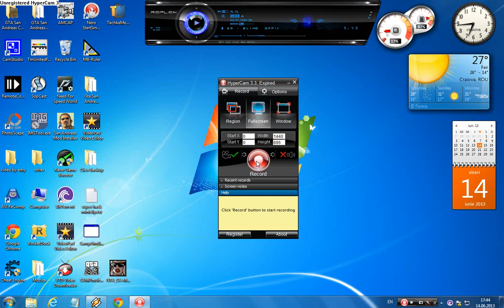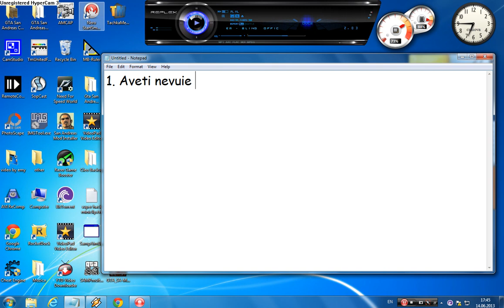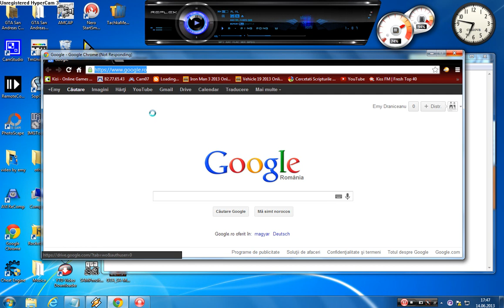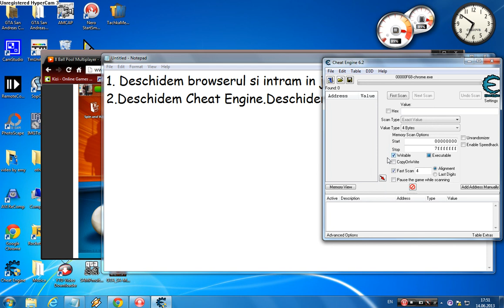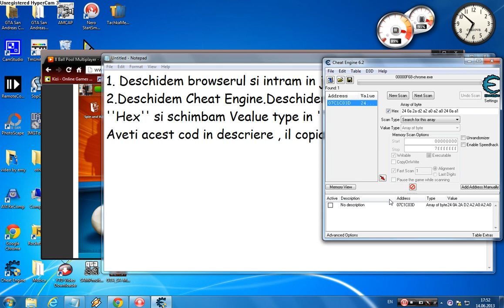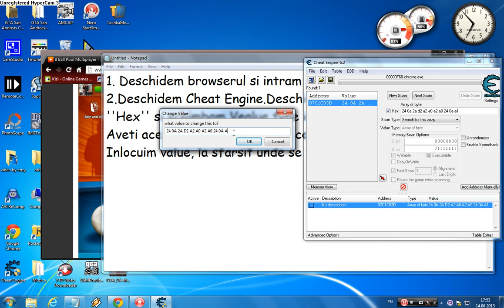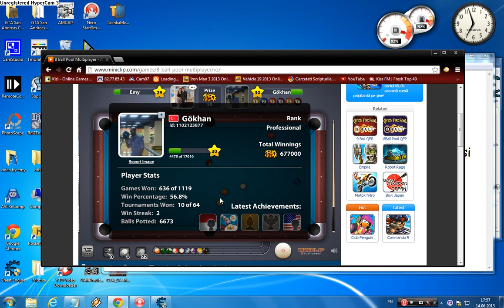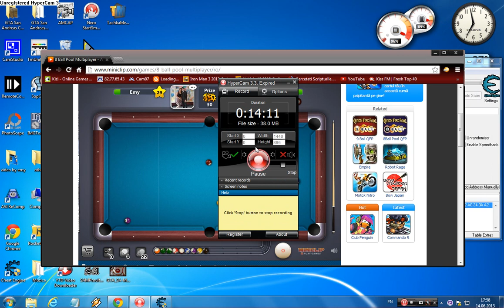8 Ball Pool Multiplayer Aim Hack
NU MAI FUNCTIONEAZA !!!

DON'T WORK ANYMORE